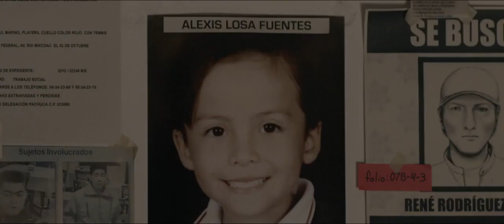Kilómetro 31: Sin Retorno (2016) - Theatrical Trailer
Con Iliana Fox, Adriá Collado, Carlos Aragón, Odin Ayala, Italo Londero, Danina Moguel, Hector Illanes

Guión: Rigoberto Castañeda
Dirección: Rigoberto Castañeda
Producción: Lemon Films

Sinopsis:
La historia gira en torno al oficial Martín Ugalde (Carlos Aragón), quien le ayudaba a Omar a hacer toda la investigación, siete años después de los casos del Kilómetro 31.